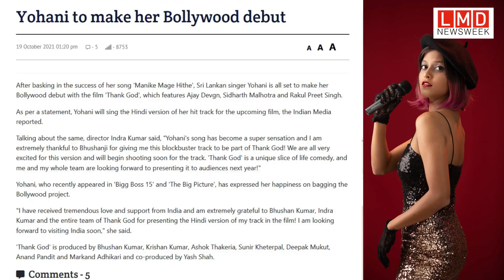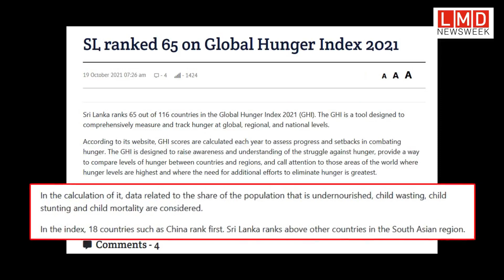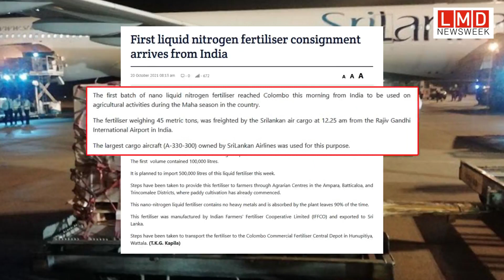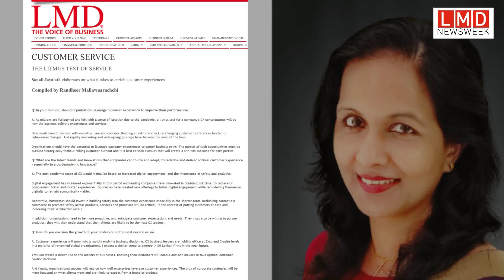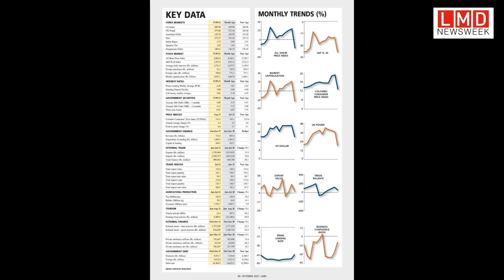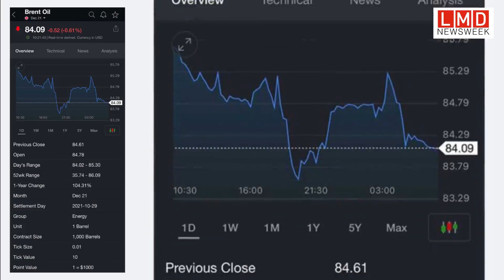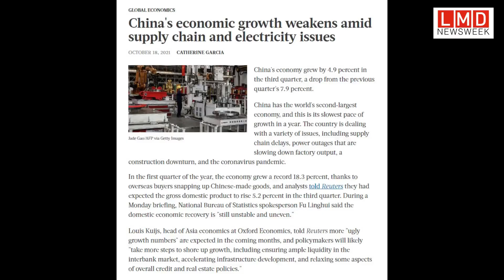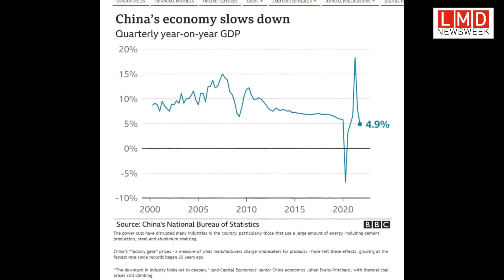LMD NEWSWEEK 22.10.2021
Your weekly wrap of the news with Ashwini Vethakan - Dias

LOLC Holdings PLC
JAT Holdings